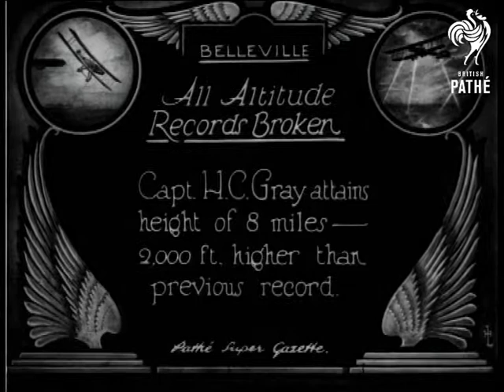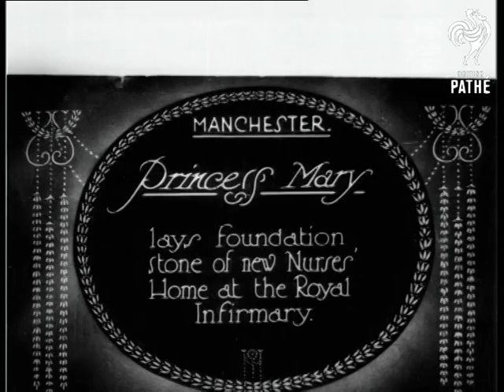All Altitude Records Broken (1927)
Item title reads:  " All altitude records broken. Capt. H.C Gray attains height of 8 miles - 2,000ft. higher than previous record."

Belleville, United States of America (USA).

A large balloon is seen emerging from a vast hangar, guided on ropes by a team of men, who are spread out to each side in long lines. They walk in formation, turning to lead the balloon out into the open of the field. The pilot wears a leather coat and dons a flying helmet and complex looking breathing apparatus. C/U as he straps himself amid loads of ropes and cables. M/S as the balloon lifts off, gaining height as the onlookers look upwards .

Note: The equipment looks scary -good illustration for 'don't get yourself all tied up', 'its a knotty problem', and  'don't catch your breath'.
 FILM ID:682.24